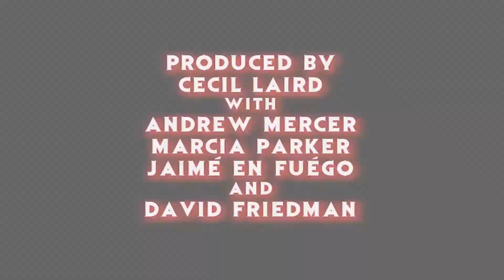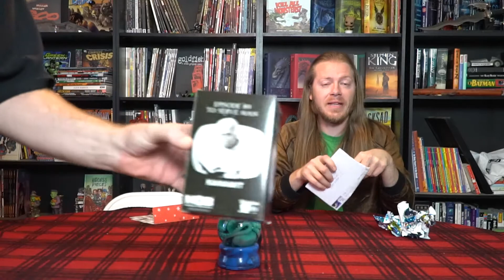Christmas Fan Mail Opening / Unboxing 2017 - The Horror Show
The crew opens and unboxes some viewer Christmas packages!

Hosts: Cecil Laird, Jaime En Fuego, Brittini Lee & Andrew Mercer